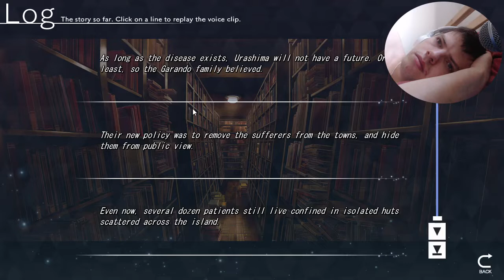…And The Plot Thickens... /// ISLAND 023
[Sanzenkai Setsuna awakens on the shore of isolated island Urashima with no memories of his past. Befriending three local girls, Rinne, Karen, and Sara, Setsuna's quest to discover the secrets of Urashima and how they tie into his own past - and future - begins.]